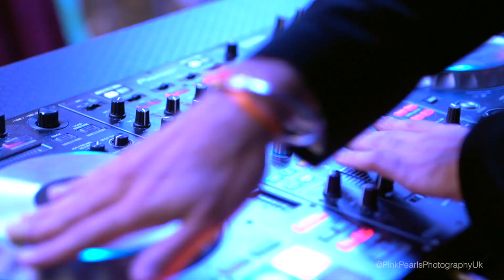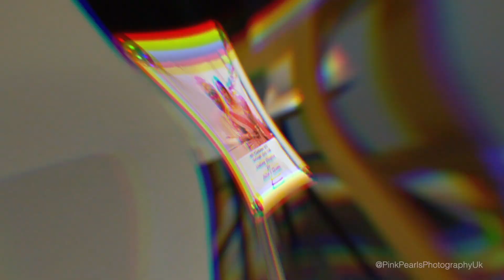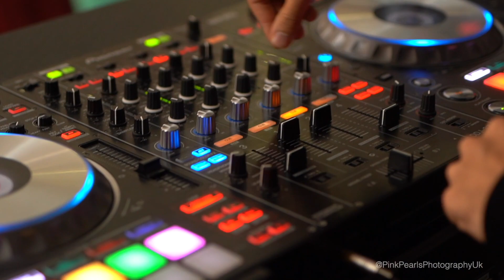Aditya& Shivani’s Wedding Reception l Farleigh Golf Club l London